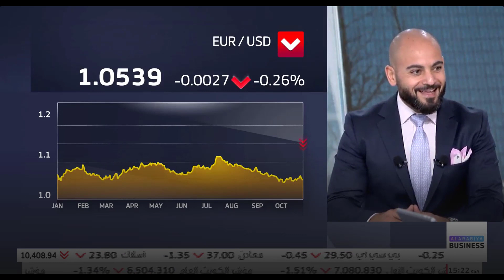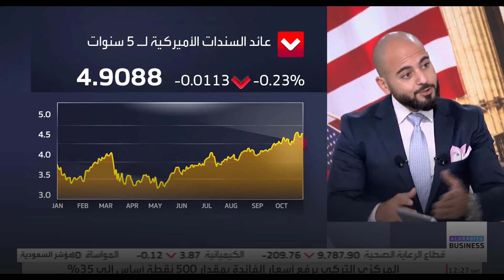Habib Akiki on Al_Arabiya TV discussing the motives behind the ECB decision to keep rates unchanged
حبيب عقيقي على شاشة العربية يناقش الأسباب الدافعة لقرار المركزي الأوروبي الإبقاء على معدلات الفائدة دون تغيير، والعوامل التي تدعم ارتفاع العوائد الأمريكية